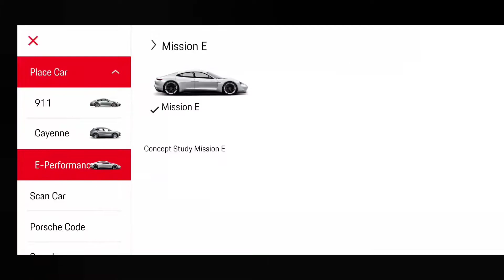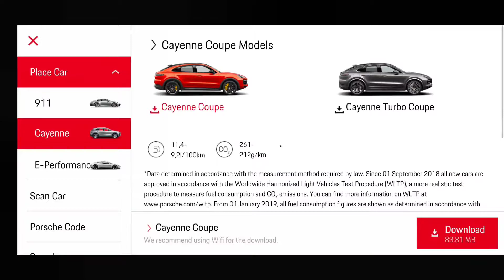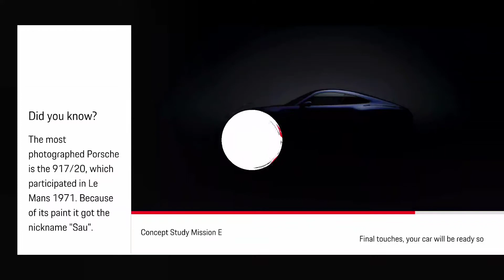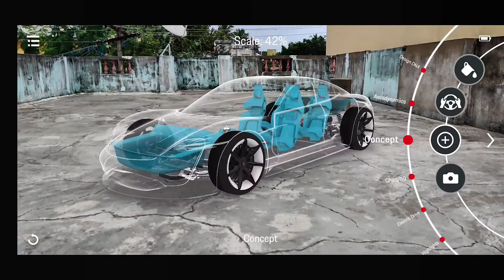3D AR Apps Android for free 2019|Porsche Ar visualizer Review tamil|oneplus 7|augmented reality 😍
Experience your personally configurated dream Porsche at any time, everywhere.

Experience your personally configured dream Porsche - at any time, everywhere.

Place your individually composed Porsche in your living room or in front of your garage or learn more about the Porsche design DNA in interior and exterior.

- Place the personally configured Porsche model at home or in front of your garage
- Use your individual Porsche code to retrieve your online configured cars
- Explore hidden features in X-Ray mode
- Drive the Porsche of your choice with the interactive driving mode
- Scan your personal Porsche to see new colors and wheels